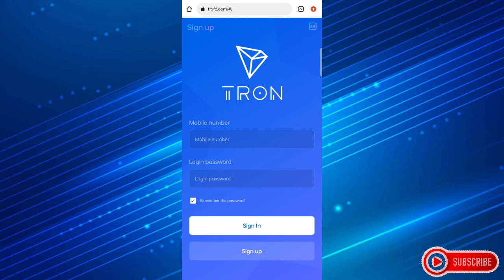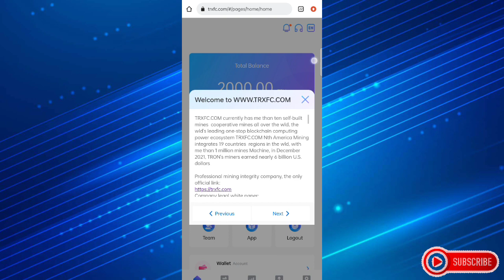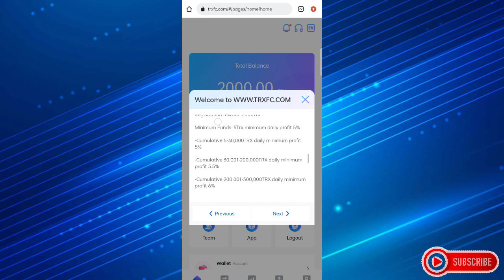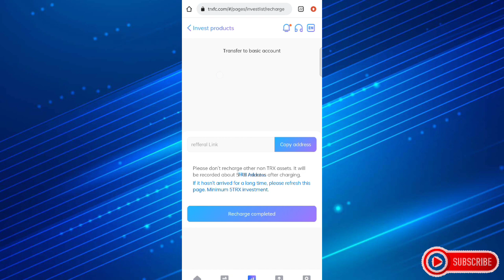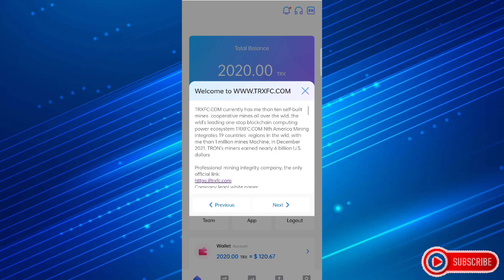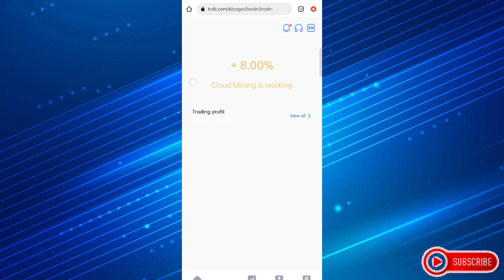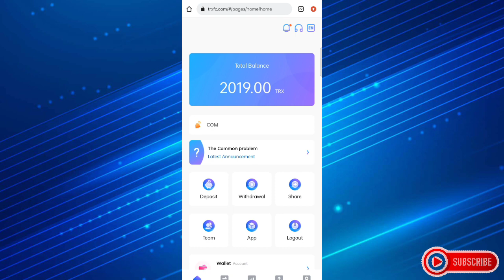The world's most profitable website in 2022, 2000TRX will be given away for registration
The best investment product of 2022, easily earn $500 a day.
1. Basic account: The basic wallet needs to be recharged and activated to withdraw cash. After activation, you can get 8% mining revenue and up to 10% cash withdrawal every day.
2. Promotion account: The promotion account earns income by sharing the link. When your subordinates recharge, you will receive a corresponding percentage of commission rewards (12%, 2%, 1%)
3. The platform will directly calculate the profit that can be withdrawn on the day. Activate the account with a minimum deposit of 5trx to withdraw; there is a chance to withdraw once a day. After activation, you can get 7% mining revenue and 5%-10% cash withdrawal every day. Daily mining revenue will be distributed on time at 12 AM Singapore time. You need to go to the platform (transaction) every day to receive the mining income, otherwise the income of the next day will not be credited.